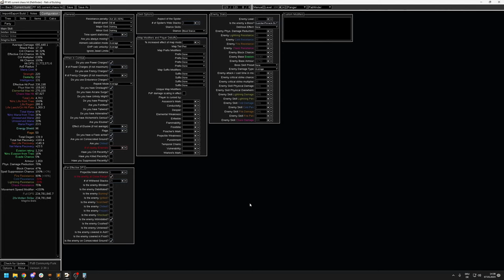[PoE 3.21] Chaos Crit Molten Strike Pathfinder Guide - Deep Delver - Uber Bosser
Decided to do a detailed overview of all parts of the build, since I saw it was getting some popularity from others on  poe.ninja. If you enjoyed it, feel free to subscribe for more build showcases and guides.

You can follow my poe.ninja profile to see the build evolution

Chapters:
0:00 Intro
0:52 Showcase - Depth 2006 AZ3 Node
3:05 Why not Poison?
3:35 Offence Overview
7:41 Defence Overview
15:26 Pantheon
16:20 Gear Overview
29:40 Tree Overview
38:23 Gem Overview
42:56 PoB Config
43:48 Outro